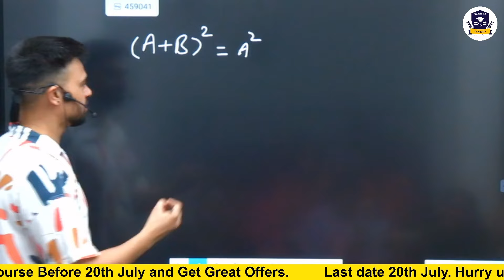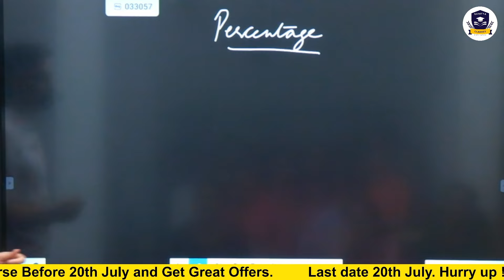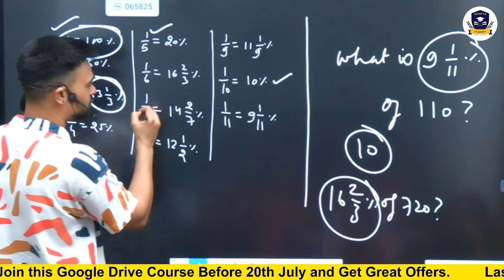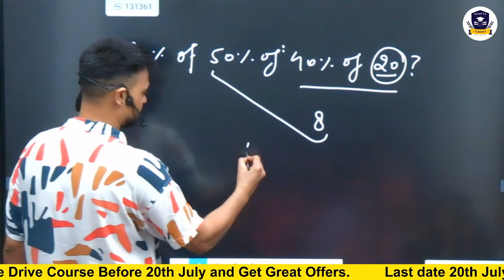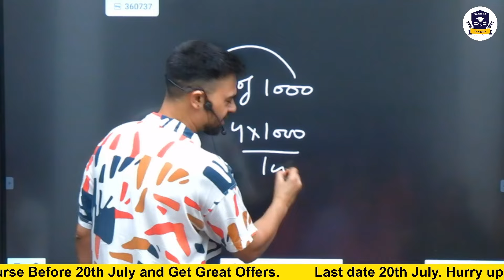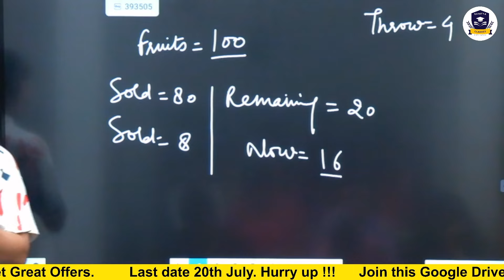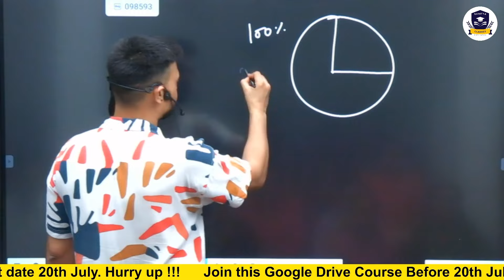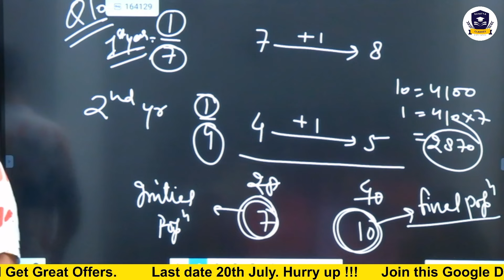UGC NET Paper-1, Percentage Part-1 By Ashu Sir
SAHITYA CLASSES

Hello students!

Welcome to the "UGC NET ENGLISH LITERATURE" YouTube channel.
Your one-stop portal for English literature knowledge and authentic information needs.

Learn From Our Star Faculty: Prof. Vineet Pandey Sir
• 10 NET, 2 JRF, 17 SET & 2 GATE Exam Qualified Professor
• Author of 3 Best-Selling Books
• Ex Assistant Professor, University of Delhi
Google Drive Demo Classes!
1. UGC NET Paper-1 Free Classes 2024 📚 Get access to our comprehensive free classes for UGC NET Paper-1.
2. UGC NET Paper-1 Shift-2 Answer Key 📝 Review and analyze the answer key for UGC NET Paper-1 Shift-2.
3. UGC NET Paper-2 Demo Class: British Chronology 📜 Dive into British Chronology with this detailed demo class for UGC NET Paper-2.
Syllabus Discussion!
Or search on Telegram: @Literature By Vineet Pandey
🚀 Sahitya Classes Now Available on APP! Install Now! 📲

♦️ For iOS:-
♦️ For Web Application:-
GET PRIORITY BASED WHATSAPP REPLY DIRECTLY FROM VINEET SIR
✨ Know About Prof. Vineet Pandey Sir ✨